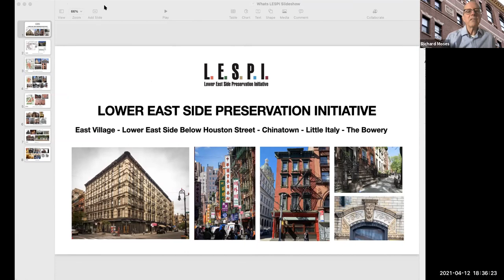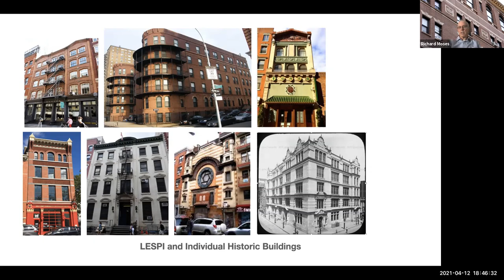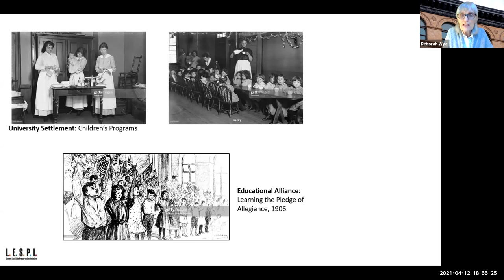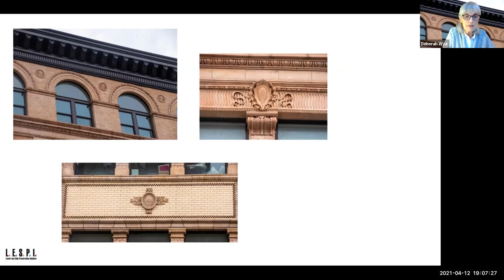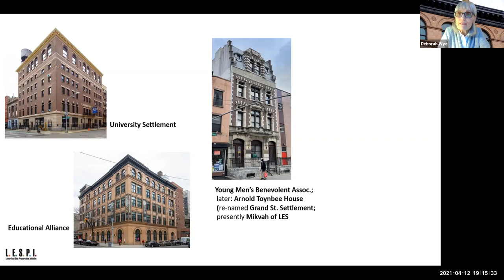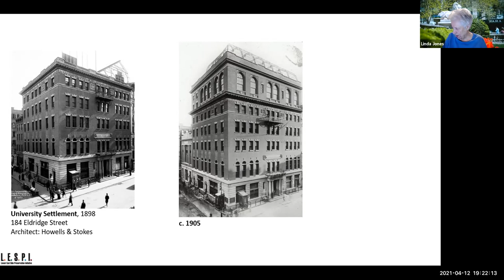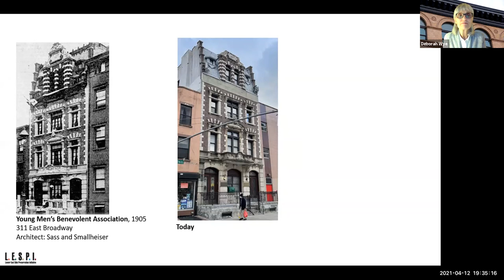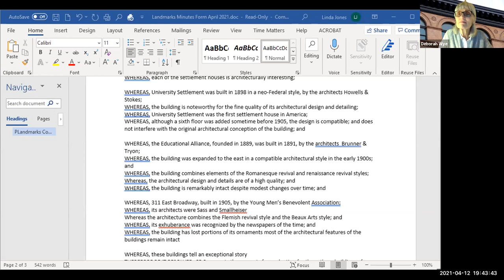CB 3 Manhattan - Landmarks Committee - April 12, 2021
Agenda
1.    Approval of previous month's minutes
2.    Lower East Side Preservation Initiative: current Requests for Evaluation - a) University Settlement, 184 Eldridge Street; b) Educational Alliance, 197 East Broadway; c) Former Young Men's Benevolent Association, currently Mikvah of the Lower East Side, 311 East Broadway
3.    Vote to adjourn